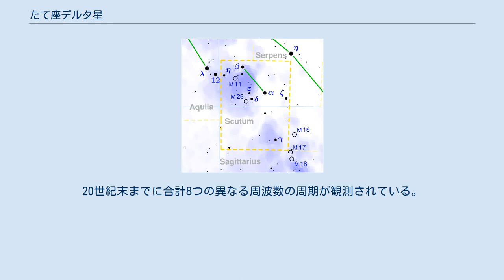たて座デルタ星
たて座δ星 (Delta Scuti, δ Sct) は、たて座にある恒星である。
たて座δ型変光星のプロトタイプとされる。
 地球からの距離は約202光年。
金属量はAm星と同程度である。
スペクトルK8で12.2等級のB星と、G7で9.2等級のC星の2つの伴星を持つ。
これらの伴星はかつて見かけの二重星と考えられていたが、20年以上の観測で同じ固有運動を見せていることから実際に連星系を成していると考えられている。
 銀河座標におけるこの恒星の空間速度の成分は、[U, V, W] = [-42, -17, -1] km/sで、銀河系中心の周りを近点22,310光年、遠点27,590光年、軌道離心率0.11で公転している。
たて座δ星が現在の運動と明るさを維持すると、115万年から133万年後に太陽系から10光年の距離を通過し、全天で最も明るい恒星になる。
視等級は-1.84に達し、現在-1.46等級のシリウスよりも明るい。
 ジョン・フラムスティードはたて座を認めておらず、フラムスティードの『天球図譜』ではこの星を含むたて座のいくつかの星がわし座に属するものとされていた。
そのため、かつてこの星は「わし座2番星」と呼ばれていた。
 リック天文台の観測員ウィリアム・ウォレス・キャンベルと観測助手のウィリアム・ハモンド・ライトは、1899年から1900年にかけてミルズ分光器でたて座δ星の観測を行った。
この観測で得られた視線速度の変化からたて座δ星は分光連星であると発表した。
1926年の6月から7月にかけてメイヤーが同じ分光器を用いて観測を行ったが、連星系について十分な観測結果は得られなかった。
 ロックフェラーの奨学金を得てリック天文台に1年間の短期留学中のアッティリオ・コラチェビッチは、1930年代に登場したインペリアルエクリプス社の高感度乾板H&D850を用いて、1935年6月26日から27日にかけてたて座δ星を観測した。
従来の乾板より露光時間が半分ほどで済むこの乾板を用いたことによって、0.19377日（約4時間40分）の周期で視線速度が約8km/sの幅で変化していることが判明した。
この観測結果を聞いたグッドセル天文台のファスは、同天文台が所有する当時最新鋭の光電測光器をリック天文台の30cm望遠鏡に取り付けて光度の変化を確認し、約0.2等級の変光を確認した。
この結果から、コラチェビッチはたて座δ星の視線速度の変化は分光連星によるものではないとした。
 1938年にはスターンによって2つ目の周期が発見され、新たに脈動によるモデルが提唱された。
これ以降、複数の動径振動、非動径振動が観測されており、最も強い周期は59.731μHz、2番目に強い周期は61.936μHzの周波数のものである。
20世紀末までに合計8つの異なる周波数の周期が観測されている。